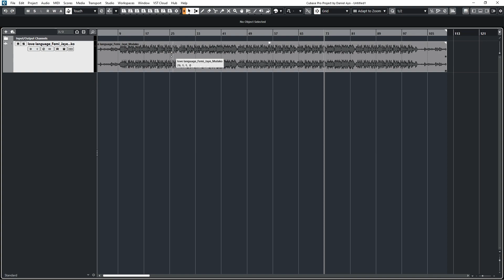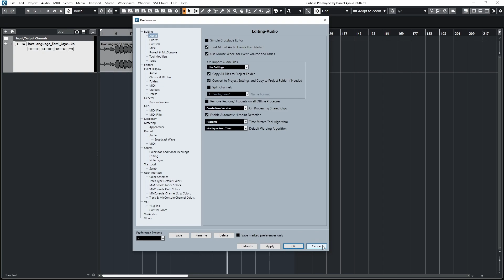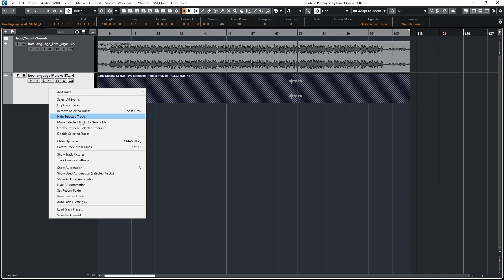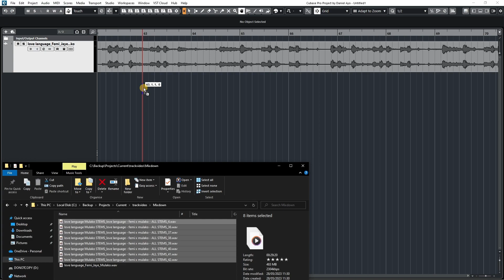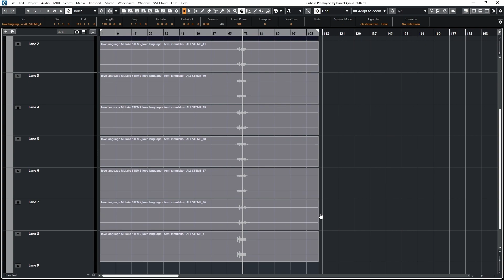The FASTEST way to import audio takes into Cubase!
The quickest way to arrange imported audio into Cubase for comping!

0:00 The Premise
0:40 The Manual Approach
3:30 The Macro Approach
4:25 The Macro